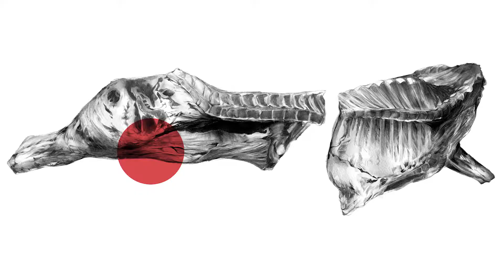Amerikansk styckning på svenska, Nötkött: Flank Steak och Flap Steak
Dessa är båda delar av kållappen, det stora muskelpaketet utanpå magen.

Köttet är smakrikt och ofta prisvärt. Flankstek är en styckningsdetalj som blivit mer populär på senare år, mycket på grund av att den är fin att grilla. Nu kommer flappsteken som uppföljare. De är rätt lika i egenskaper och har båda en djup och fin köttsmak men flappteken har grövre fibrer.

De är avlånga och platta vilket gör det lätt att få köttet jämnt tillagat, i både panna och grill, tillaga det gärna i hel bit och skiva innan servering. Köttet är aningen motståndskraftig och hårt och kan därför passa bra att låta dra i en marinad.

Det är viktigt att skära köttet tvärs över fibrerna, annars blir det segt att tugga.